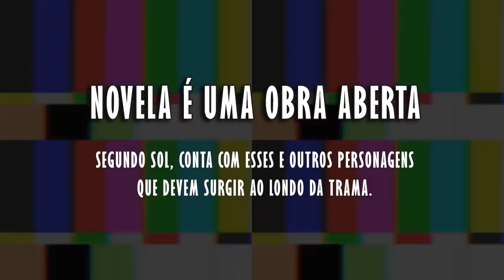SEGUNDO SOL - QUEM É QUEM?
Heey Galera! No vídeo de hoje temos o quadro QUEM É QUEM? Criado para começarmos a conhecer um pouco da característica e história dos personagens que irão compor a nova novela das nove SEGUNDO SOL da Rede Globo.